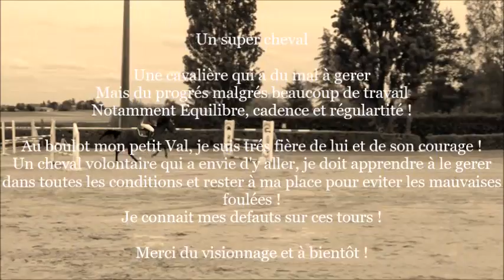08/05/2016 - CSO Barbezieux - Championnat Départementaux w/Val ♥️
Merci de lire !

Hello !!!

Mon concours au championnat de Charente, je ne suis pas très contente de moi bien que c'est mieux que le dernier concours.
Je le lâche dans les dernières foulées et donc il perd confiance, il es mignon il m'a sauvé plusieurs fois. Les barres sont souvent de ma faute, sauf 2 ou je ne sait pas trop.
Club 2  pas dans le rythme et club 1 pas mal mais trop précipité et je n'ai pas le contrôle voulu notamment dans mes courbes , Val me sauve comme il peut. point positif je reste à ma place et ne me laisse pas submergé malgrès les nombreuses fautes , je lâche rien  !

On a beaucoup de boulot ensemble, de choses a travailler mais ça viendra au fur et a mesure, le temps de ce connaitre et de mettre les boutons plus en place sur la hauteur !

Merci d'avoir regarder et d'avoir lu, garder vos conseils je suis bien encadrée et je voit très bien mes bourdes, c'est toujours plus facile a dire qu'a appliquer, sinon on serait tous champion olympique !

A bientôt !

Kavak&Up

Informations

- Moi -
Mon prénom : Aurore
Mon âge : 25 ans
Cavalière depuis : 16ans
Galop : 7
Propriétaire : Oui
Depuis : Mai 2011

- Up Too Much -
Propriétaire : oui
Race : Poney Welsh
Robe : palomino
Age : 8 ans
Taille : 1m42
DP : oui - Salomé
Concours : Oui
Epreuves : p1 - club 1 - prepa 1m CSO

- Val de la Meslière -
Propriétaire : Non - Cheval confié au travail
Race : Trotteur Français
Robe : Bai
Age :  7 ans
Taille : 1m62
DP : Non – je m’en occupe comme le mien
Concours : oui
Epreuve : club 2 -club 1 CSO

Montages
Windows live movie maker
Caméscope Samsung – appareil photo compact nikon